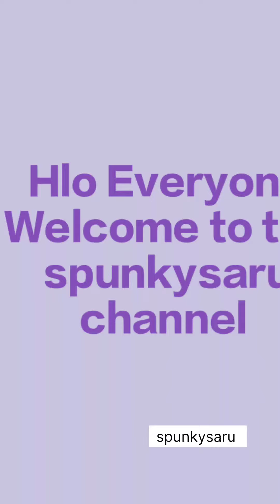ये साड़ियां आपके पास जरुर होनी चाहिए#must have sarees in your wardrobe most elegant sarees#2022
new sarees collection
sarees tips
indian traditional sarees
designer silk sarees
must have sarees color
must have sarees for Indian brides
must have sarees blouse